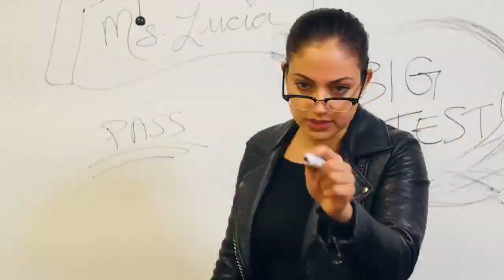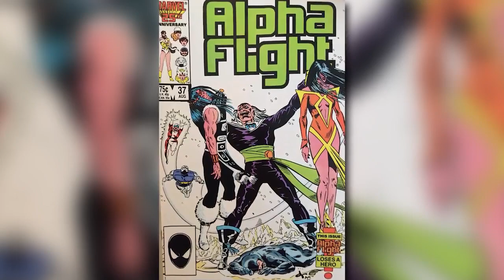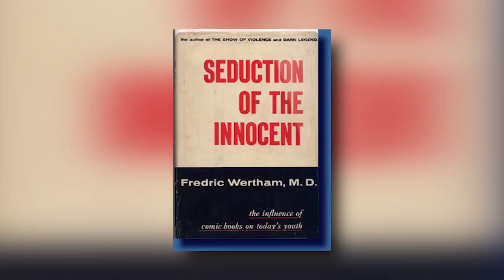Top Greatest Superheroes who are gay in Hindi - PJ Explained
First of all main aap sabse sorry kehna chahta hu ki itne continually 2.5 weeks se main absent tha. Kyo ki kyo ki bhaiya jika – yani hamara paper chal rha tha. Lekin joki sare grahan bit chuke hai. To I’m back.
Is video ke tilte me dekh hiliya hoga ki ye video kis bare me hai. To shuru karte hai bina kisi rok tok ke. Jab comics release hoti thi to koi do raye me bhi inki sexuality ke upar sochta bhi nahi tha. Lekin samaye ke sath-sath sab change hota rehta hai chahe vo mera chhota Rajan hi kyo na ho. Log comics comics se relate karan chahte the. Aur sare log ek jaise hote nahi.
Aapko batana chahunga ki superheros bhed-bhao nahi karte. Is haram khor ko chhod ke. Lekin isme iski galti nahi hai. Kya kar sakte hai jab apko banana wala hi rangin mijaz ka hai.
To apni list ko shuru karte hai.
Hulk ha naam sun ke chauk gaye na. aap dhik soch rahe hulk gay nahi hai. Pagal hai yar hulk gay hai main to usi tarah maja le rha tha. Shuru karte hai.
Iceman 1963 me jab x-men’s sabse paihle nazar aye. To unke team me Cyclops, Beast, Angle, Marvel Girl aur Iceman the. Saal dar saal iceman kais are comics me nazar aya hai apne aye naye looks ke sath. Looks change karte karte isne kaisare relationships bhi change kiye hai. Lekin 2015 ke dauran iski storyline me ek bohot hi bada change hua.
Jab iceman ka teenage version introduce hua. Tab ek Psychic Jean Grey ko pata laga ki ye gay hai. 1963 ke bad se iceman ke andar kuchh aysa dekhen ko to nahi mila jise dekh ke ham keh sakte hai ki ye gay hai lekin. 2015 ki comic me Jean Grey ke sath bat karne ke dauran iceman ka kehna hai ki ve apni mutant personality aur gay sexuality dono ek sath rakh ke nahi chal sakta hai.
Aur use apni powers bhi use karni hai to ye apni sexuality ko daba ke rakhta hai. Aur ek samaye tak to ye uske bare me sochta bhi nahi hai. Apne aap se bat karte samaye use realize hota hai ki use apne feelings ko bhi thodi ayehmiyat deni chahiye. Aur ye officialy gay hai.
North Star iss Canadian mutant ko ham north star ke naam se zante hai. Ye mutant Alpha flight ka member hai. Aur iske sath-sath x-men comics me kai salo se apni pehchan banai rakhkhi hai. Ham is character ko yeh bhi keh sakte hai ki ye Marvel ka sabse paihla official, open aur amir gay character hai.
Iske alava ek fact ye bhi hai ki issue 51 Astonishing x-men comic me North Star apne Husband se shadi karta hai. Baki kisi x-men ki tarah ye utna popular nahi hai. Aab tum jante hi ho popular kyo nahi hai. Alpha flight vo team hai jo Canada ke border pe apne missions ko anjam dete hai.
North Star apni team ka bohot hi important member hai. Jiske pass bohot achhi powers hai jaise ki superhuman speed, flight aur photonic blast jaisi energy ko fire karne ki power bhi hai. Ye aur iski team members ko John Byrne ne 1983 me create kiya tha. Shuruati taur pe John is team ko create nahi karna chahte the.
Lekin ek formality k eke taur pe in sare characters ko introduce kiya aur socha ki ye x-men se takkar lenge. To jaise ki unki mehnat kuchh ran na lagi. Iski vajah se unhone characters ki story real karne ke liye unhe itna complicated kar diya ki. Ek ko to kahi ka nahi chhoda sidhe gay hi bana dala. Actual me North Star ki sexuality jald sabke samne nahi ayi. Kyo ki uss samaye ki editorial policy ke mutabik gay characters pe censorship thi.

Marvel Entertainment
In September 2005, Marvel Enterprises changed its name to Marvel Entertainment to reflect the corporation's expansion into financing its own movie slate.

In 2007, several Stan Lee Media related groups filed lawsuits against Marvel Entertainment for $1 billion and for Lee's Marvel creations in multiple states most of which have been dismissed. Additionally, a lawsuit over ownership of the character Ghost Rider was filed on March 30, 2007, by Gary Friedrich and Gary Friedrich Enterprises, Inc.

Avengers: Infinity War is an upcoming American superhero film based on the Marvel Comics superhero team the Avengers, produced by Marvel Studios and distributed by Walt Disney Studios Motion Pictures. It is intended to be the sequel to 2012's Marvel's The Avengers and 2015's Avengers: Age of Ultron and the nineteenth film installment in the Marvel Cinematic Universe (MCU). The film is directed by Anthony and Joe Russo, with a screenplay by Christopher Markus & Stephen McFeely, and features an ensemble cast that includes Robert Downey Jr., Josh Brolin, Mark Ruffalo, Tom Hiddleston, Chris Evans, Chris Hemsworth, Jeremy Renner, Chris Pratt, Elizabeth Olsen, Sebastian Stan, Benedict Cumberbatch, Paul Bettany, Cobie Smulders, Benedict Wong, Zoe Saldana, and many more.